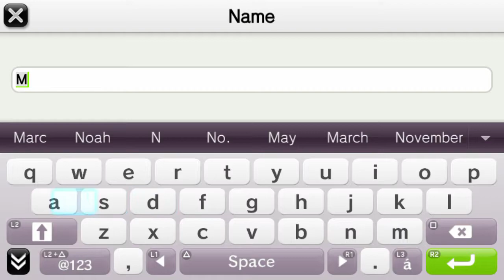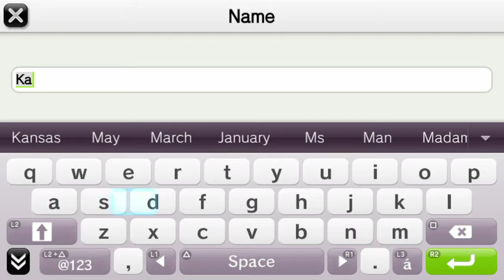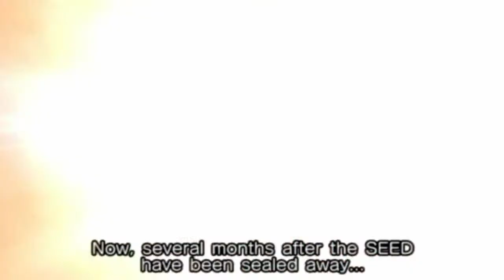Phantasy Star Portable (PSP) - Machine Frenzy (Let's Play)